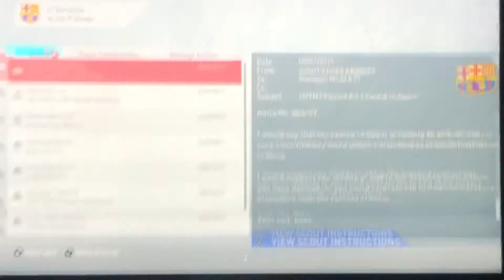LAST MINUTE GOAL | FIFA 20 Part 3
Le epic